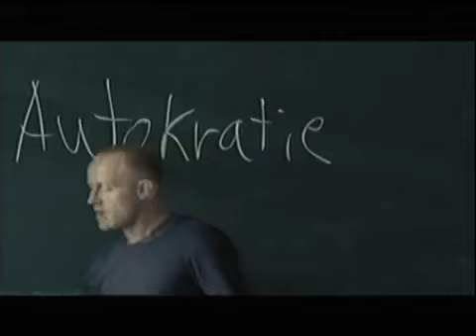Cine de Festival, martes 12 de junio 21:30 - La ola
La ola, de Dennis Gansel (Alemania)

Alemania hoy. Durante la semana de proyectos, al profesor de instituto Rainer Wenger (Jürgen Vogel) se le ocurre la idea de un experimento que explique a sus alumnos cuál es el funcionamiento de los gobiernos totalitarios. Comienza así un experimento que acabará con resultados trágicos.
En apenas unos días, lo que comienza con una serie de ideas inocuas como la disciplina y el sentimiento de comunidad se va convirtiendo en un movimiento real: La ola. Al tercer día, los alumnos comienza a aislarse y amenazarse entre sí.
Cuando el conflicto finalmente rompe en violencia durante un partido de water polo, el profesor decide no seguir con el experimento, pero para entonces es demasiado tarde, La ola se ha descontrolado...